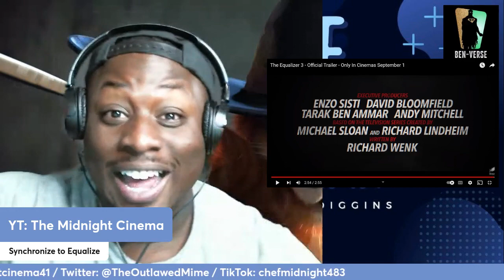DENZEL IS BACK!!! - The Equalizer 3 Trailer Reaction!!!!!!!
What's up, pack members?? If there is anything you need to know about me, I am a HUGE Denzel fan. Does the title not explain enough?!?! EQUALIZER 3 BABY!
Socials:
Channel I co-host on - @MultiverseOfGeekdom